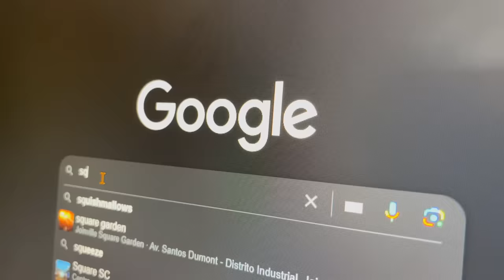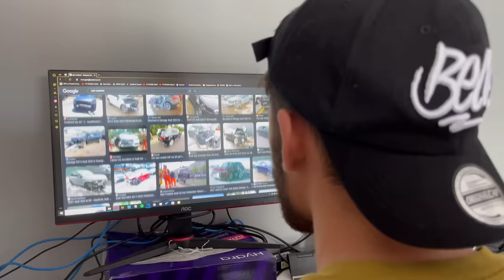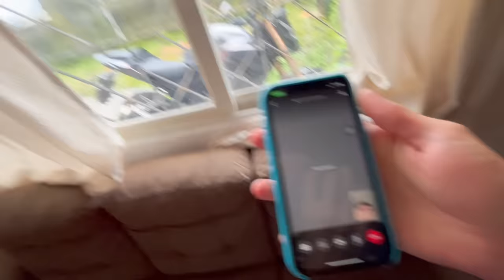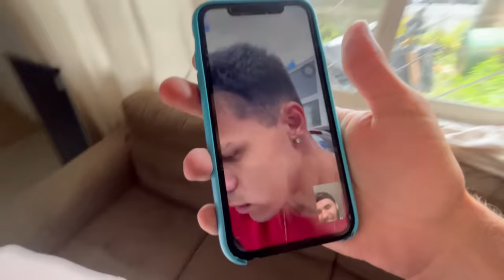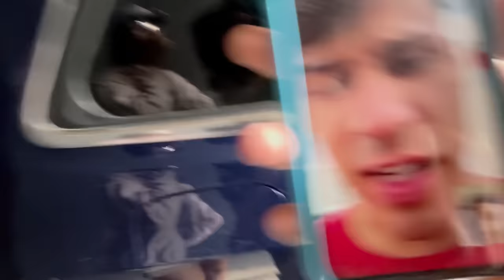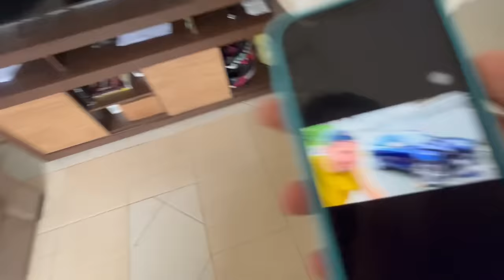NUNCA PEGUE O CARRO DO SEU AMIGO SEM PERMISSÃO